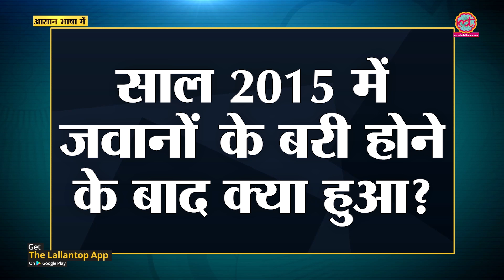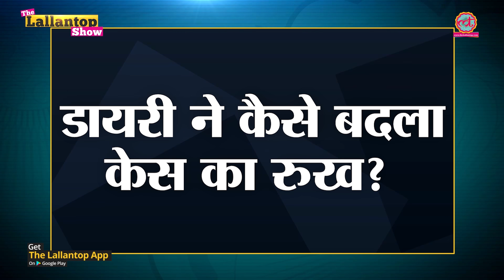Hashimpura कांड में 16 PAC जवानों को उम्रकैद की सज़ा | The Lallantop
16 men from PAC have been given life sentence in Hashimpura Massacre case. Meerut was in the midst of communal violence when in the name of search operations, PAC killed 42 Muslims from Hashimpura mohalla.